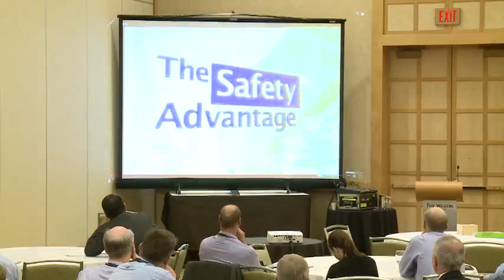Summit 2014: Dr. Doug Wiegmann - Developing and Measuring Aviation Culture